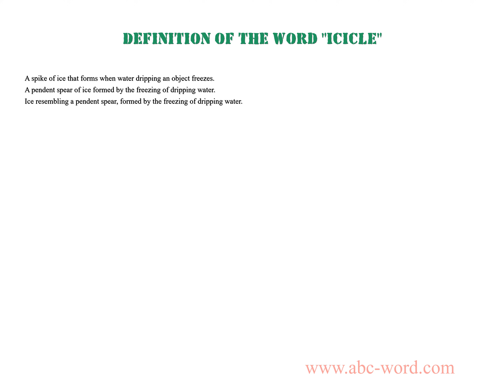Definition of the word "Icicle"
you will find full information about this word "icicle".
From the video you will learn the definition for the word icicle. The lexical meaning of the word icicle. What does the word icicle mean? And much, much more...